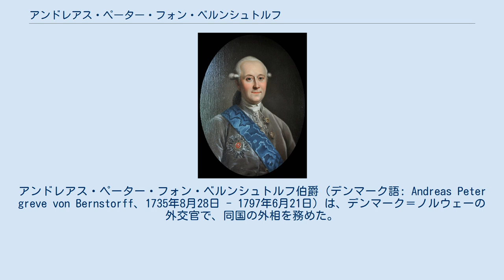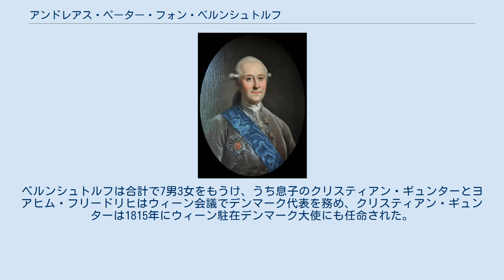アンドレアス・ペーター・フォン・ベルンシュトルフ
デンマーク＝ノルウェーの政治家
アンドレアス・ペーター・フォン・ベルンシュトルフ伯爵（デンマーク語: Andreas Peter greve von Bernstorff、1735年8月28日 - 1797年6月21日）は、デンマーク＝ノルウェーの外交官で、同国の外相を務めた。
人権と政治権利を守ったと評価された。
 1735年8月28日、ハノーファーで生まれた。
伯父のヨハン・ハルトヴィヒ・エルンスト・フォン・ベルンシュトルフに才能を見出され、ドイツやスイスの大学に入学させ、イタリア、フランス、イングランド、オランダへの旅行に行かせて政治家となるための経験を貯めた。
大学時期と旅行中に詩人のクリスティアン・ゲレルトやヨハン・ゲオルク・ヤコビ、政治家のエティエンヌ・フランソワ・ド・ショワズール公爵、統計学者のゴットフリート・アッヘンヴァルと知り合いになった。
ヨーロッパ旅行の後、伯父の望みに従ってハノーファー政界に入らずデンマーク政界に入り、最初は廷臣になり、1760年以降は外交と財政の官僚になった。
政治家としての出世は緩やかだが着実であり、1760年代中は有能だが抜きんでてはいない、伯父と近しい官僚という役割に甘んじた。
1767年に伯爵に叙され、1769年に枢密顧問官に任命された。
1770年から1771年までのヨハン・フリードリヒ・ストルーエンセの治世では伯父とともに罷免されていたが、すぐにオーヴェ・フーイ＝グルベアによって呼び戻された。
ベルンシュトルフは最初は財政と経済の部門で働き、特に農業に興味を持った。
彼が導入した農業の改進は一部では次の世代での農業改革の先駆ともいえる。
 1773年4月、ベルンシュトルフは外務大臣に就任した。
彼は最初に1773年6月1日（グレゴリオ暦）のツァールスコエ・セロー条約でロマノフ家との領土交換を行い、ゴットルプ家との領土紛争を決定的に解決した。
8月12日には（伯父の時代より交渉が進んでいた）ロシアとの同盟を締結した。
彼はスウェーデンを「デンマーク＝ノルウェーの最も活動的で和解が不可能な敵」として、フランス王国をスウェーデンの同盟国としてみており、それが理由となって親露派になり、フランスの敵国であるグレートブリテン王国との紛争を回避した。
強情な性格と政争により、彼はデンマーク政府内に多くの敵を作った。
アメリカ独立戦争という難局においては「活動的な中立」を望んだが、1779年にスペイン王国がイギリスに宣戦布告すると、ベルンシュトルフのイギリスへの同情が強まり、彼は同年冬にイギリス、ロシア、デンマーク＝ノルウェーの三国同盟を結成してフランスに講和を迫ろうとした。
しかし、ロシアが拒否すると、王太子フレデリクがその策が危険すぎるとして却下した。
1780年にはロシアとスウェーデンと第一次武装中立同盟（7月9日）を締結する一方でイギリスと特別協定（7月4日）を交わして貿易を確保するという外交的勝利を果たしたが、ロシアが（一時的ながらも）イギリスとの協定に強い不満をもったことがベルンシュトルフの政敵に利用され、1780年11月13日に罷免される結果となった。
 1780年から1784年まで、ベルンシュトルフはメクレンブルクの領地に戻り、政局を静観したが、コペンハーゲンの商人の間では支持され続け、彼自身も野心を諦めていなかった。
彼は初期から王太子フレデリクと連絡を持ち、反グルベア陰謀に加担した。
1784年のクーデターで王太子フレデリクが摂政になり、グルベアが罷免されたときもそれを支持した。
 1784年4月、ベルンシュトルフは再び外務大臣に任命された。
この出来事はベルンシュトルフの政治経歴における黄金期を示し、彼は1797年に死去するまで実質的にはデンマークの首相であり、1788年から1789年にかけては短期間内相も務めた。
 スカンディナヴィアの外交では親露派でありながら慎重な政策を採用、スウェーデンとの紛争を回避した。
1788年から1790年までの第一次ロシア・スウェーデン戦争ではロシアとの同盟に従い1788年に一時参戦したが、戦闘のないまま離脱して、イギリスとプロイセン王国への刺激を回避することに成功した。
その後はロシアとの同盟を緩めてスウェーデンとの関係を改善しようとし、1794年...